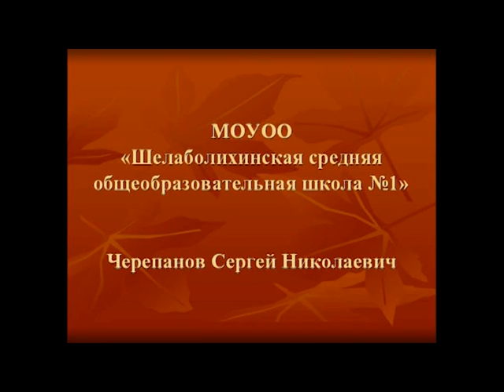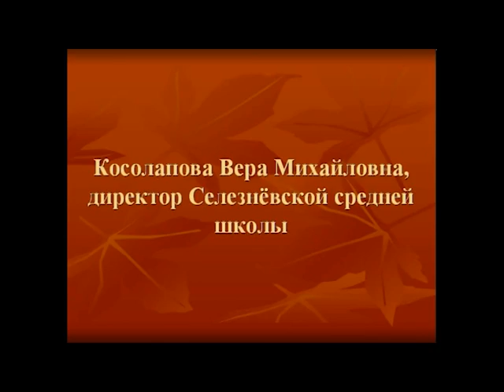Therepanov.mpg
Об участнике конкурса на полечение премии Губернатора Алтайского края имени С.П. Титова